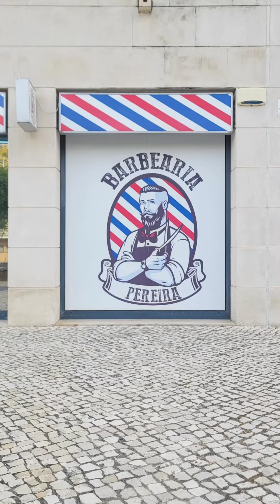미용실 언니에게 이발 기술 잠깐 듣고 집에서 아들 헤어 직접 자르기